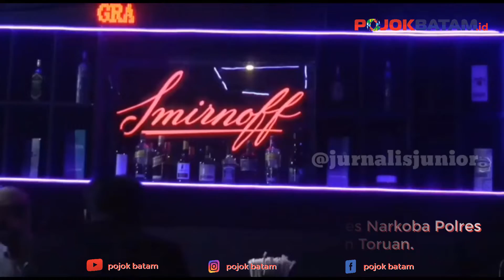Aparat Razia Tiga Tempat Hiburan Malam di Kabupaten Bekasi, Polisi Bubarkan Pengunjung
Aparat Satuan Reserse Narkoba Polres Metro Bekasi melakukan razia di tiga tempat hiburan malam (THM) yang berlokasi di Jalan Inspeksi Saluran Kalimalang, Tambun Selatan, Kabupaten Bekasi, Kamis (3/2/2022).

Razia tersebut dipimpin langsung Kasat Res Narkoba Polres Metro Bekasi AKBP Farlin Lumban Toruan. Petugas mendatangi satu persatu  tempat hiburan malam di wilayah Tambun Selatan.

Sebanyak, tiga lokasi tempat hiburan tertangkap tangan masih beroperasi di luar jam ketentuan di masa pandemi covid 19.
rilling steak like a pro

"Operasi yustisi kali ini berkaitan dengan makin tingginya angka penularan Covid-19 varian omicron di wilayah Jabodetabek. Pada malam ini kami melaksanakan himbauan, pengawasan dengan turun langsung kelapangan untuk mengecek tempat hiburan malam baik bar, lounge, bar, maupun karoeke," kata Farlin.

Selain memeriksa identitas pengunjung, petugas juga menggeledah barang bawaan pengunjung satu per satu, serta melakukan pembubaran.

Sayangnya, dari penggeledahan tersebut, tidak menemukan barang-barang yang mencurigakan dan melanggar hukum.

"Tiga tempat yaitu King Karoeke, Golden, serta Grand Palazzo kita berikan himbauan agar menghentikan operasional karena telah melewati larut malam, serta penerapan protokol kesehatannya," kata Nababan.

Dari tiga lokasi tempat hiburan malam yang kedapatan melanggar protokol kesehatan dan jam operasional tersebut, petugas memberikan sanksi teguran berupa peringatan keras dan belum dikenakan sanksi pidananya.

"Nantinya kalau masih membandel, akan kita kenakan sanksi tegas dari pidananya," tutupnya.